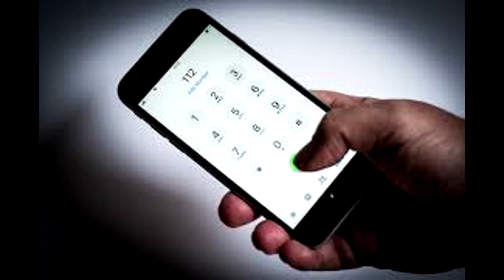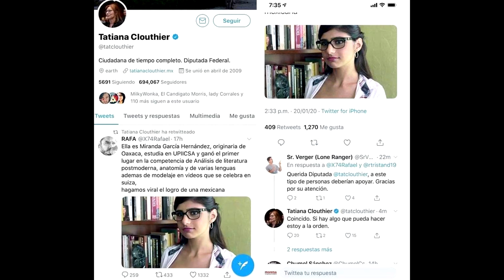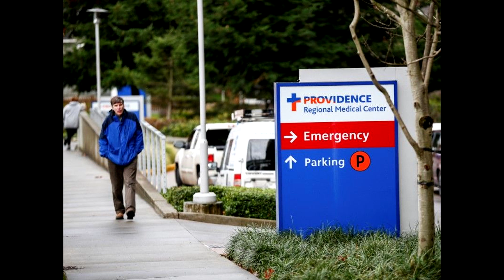EL CORONAVIRUS NO TIENE NADA QUE VER CON CERVEZA - SideQuest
Hoy te contamos de la mamá que le bajó el esposo a la hija, a alguien le quitaron las maruchan con un machete, Elsa hizo su reaparición, amazon quiere que pagues con tu mano y todo se puede ir al traste por el coronavirus.